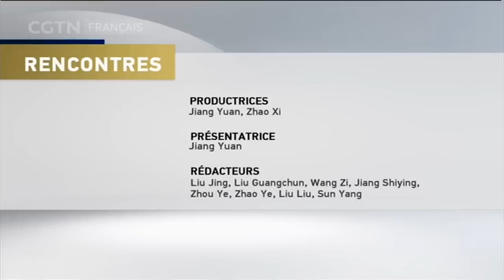RENCONTRES - Interview exclusive du ministre des Affaires étrangères du Bénin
FOCAC RENCONTRES 06/28/2019 INTERVIEW EXCLUSIVE DU MINISTRE DES AFFAIRES ÉTRANGERÈS DU BÉNIN